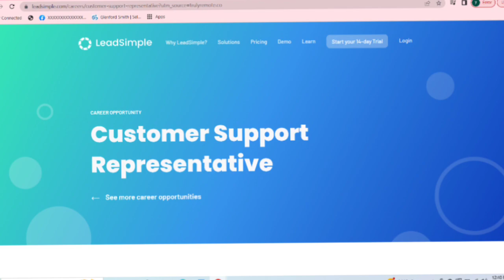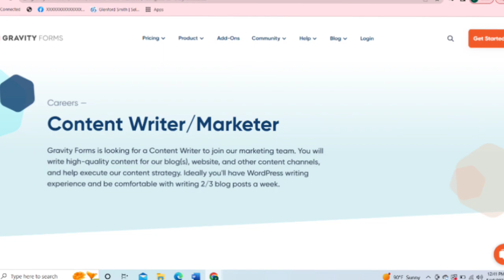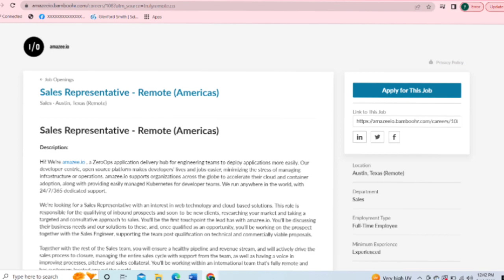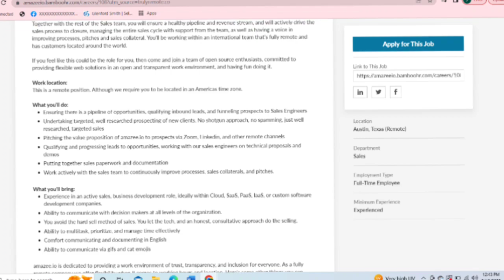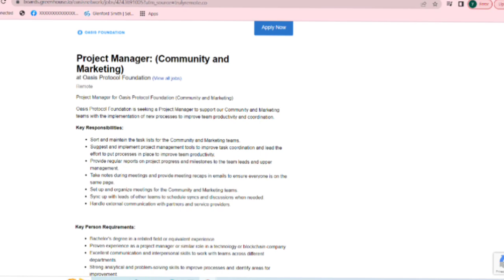Work From Home Jobs 2023 | Anywhere in the World 🌎 | $2000 to $3000 US Dollars a Month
Above is a video with different work from home World Wide opportunities.

Bonus Websites